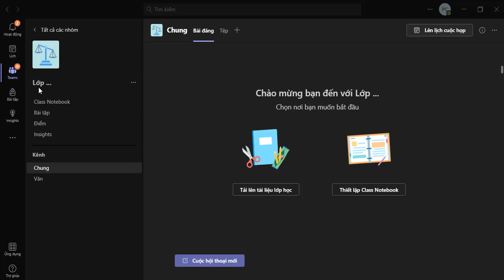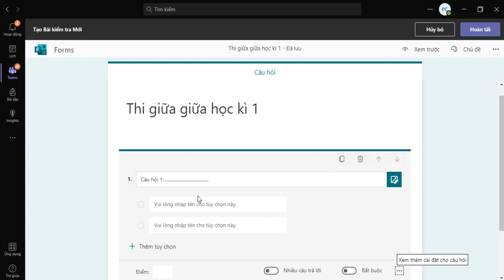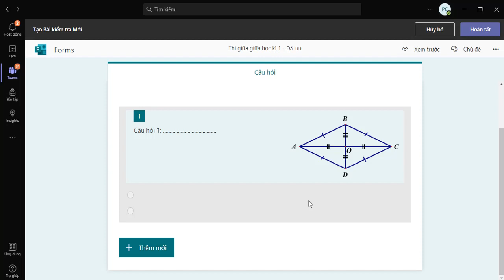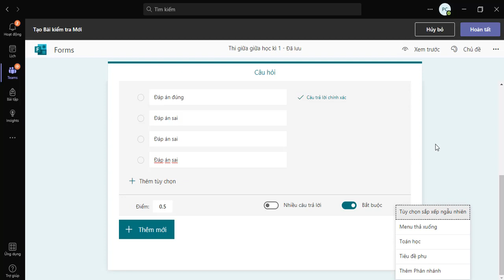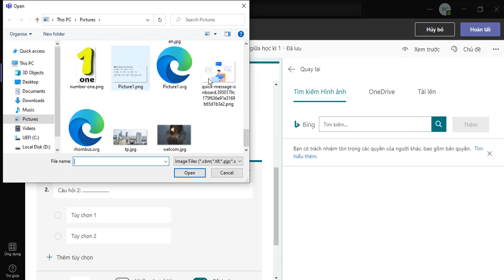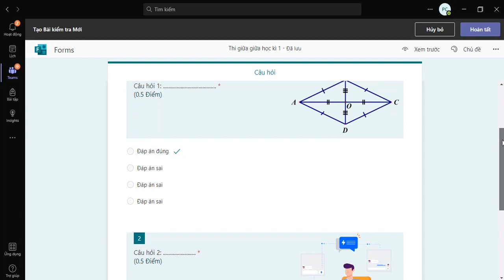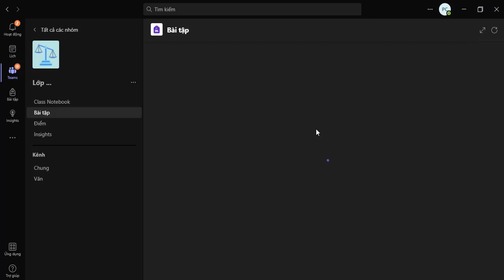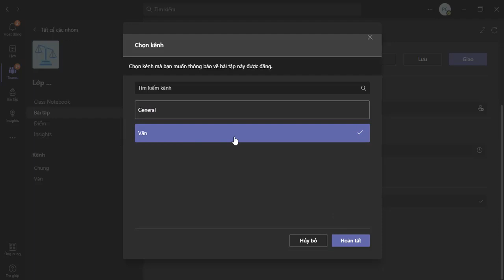Kiểm tra trắc nghiệm có thể đảo câu hỏi và đảo luôn cả đáp án trong MS Teams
Multiple choice tests can reverse questions and island even answers in MS Teams